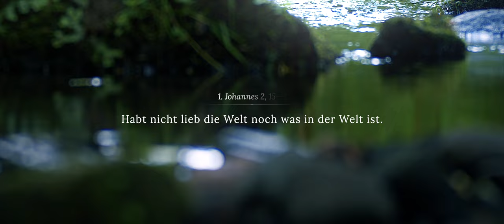Nikodemus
Anja Schraal | Solvejg Stober

Nikodemus ging heimlich in der Nacht,
auf der Suche nach Jesus, wer hätt’ das je gedacht.
Die Unruhe in ihm sagte, etwas fehlte ihm:
"Meister, was fehlt mir noch, was fehlt mir noch?“

Chor:
Es sei denn, dass jemand vom neuem geboren ist, es sei denn, dass jemand vom neuem geboren ist,
so kann er das Reich Gottes niemals sehen.
Geboren aus Wasser und aus Geist.

"Wie kann das geschehen, Meister, wie kann das sein?
Ich kann doch nicht wieder gehen in meines Mutters Leib hinein!"
"Nein, denn das ist der Geist, der neu geboren ist.
Und das ist der Beweis, dass du eine neue Schöpfung bist!“

Bridge:
Es ändert deinen Geist und Sinn, es zieht dich mehr zu Jesus hin.
Du siehst was wirklich zählt! Nein das bietet nicht die Welt:
Zu erkennen deinen Gott, zu verstehen sein Gebot!
Schenke Ihm doch den ersten Platz in deinem Leben!

Wie Nikodemus, gehe suche deinen Herrn.
Geh’ in die Stille, Er hört dich gern.
Und Er zeigt dir dann, was wahres Leben ist.
Und Er nimmt dich bei der Hand, bis du auf´s Neue geboren bist!

Habt nicht lieb die Welt noch was in der Welt ist. Wenn jemand die Welt lieb hat, in dem ist nicht die Liebe des Vaters.
Denn alles was in der Welt ist, des Fleisches Lust und der Augen Lust und die Hochmut des Lebens, ist nicht vom Vater, sondern von der Welt.
Und die Welt vergeht mit ihrer Lust; wer aber den Willen Gottes tut, der bleibt in Ewigkeit.
1 Joh.2 :15-17

Translated titles:
Nicodemo

Nicodème

Nicodemos

निकुदेमुस

Nicodemus

نيقوديموس

尼哥底母

Nikodém

נקדימון

Никодим